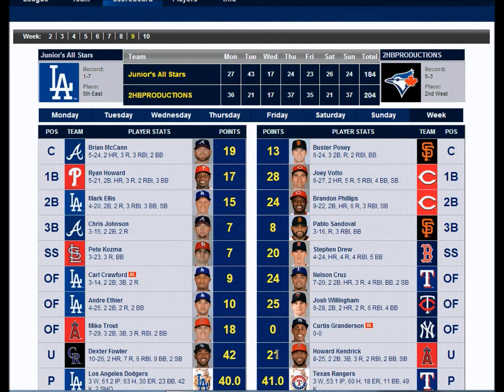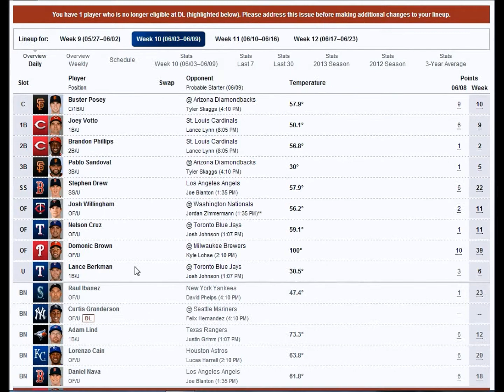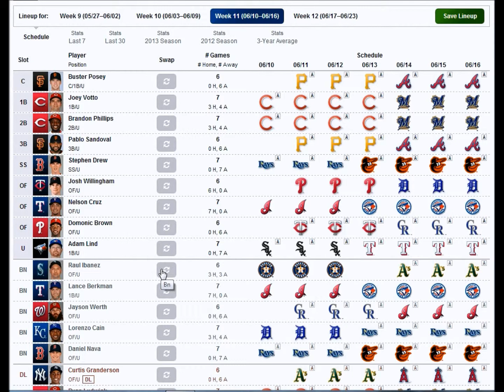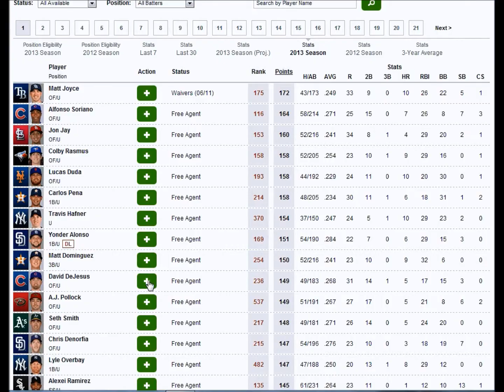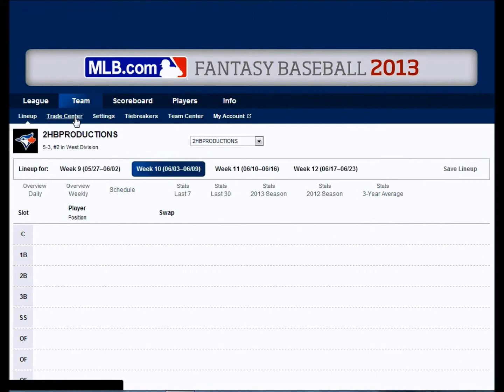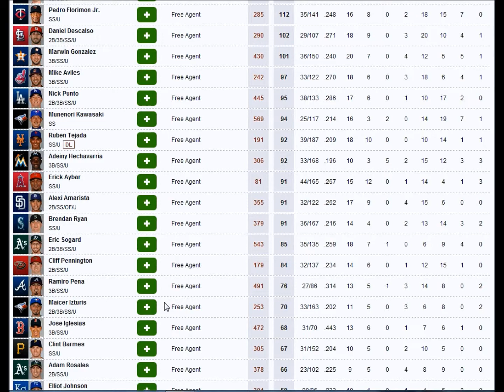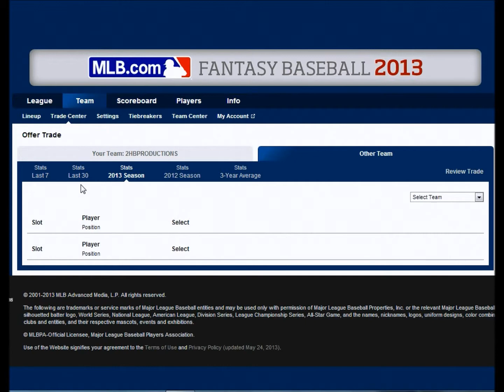MLB Fantasy Baseball Ep.5 "Everything Coming Togther+New Intro"